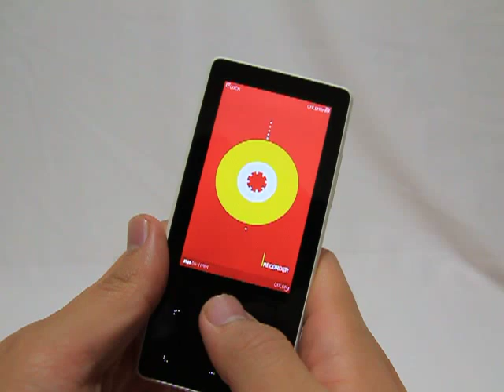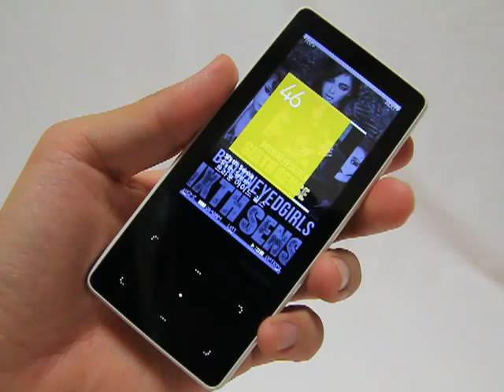[cowon i10] iAudio10, Music。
Brown eyed girls - Sixth Sense.